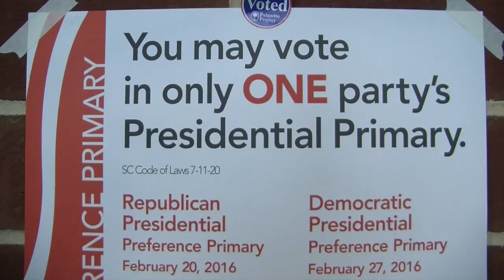2016 SC Primary package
Local South Carolina Voting site